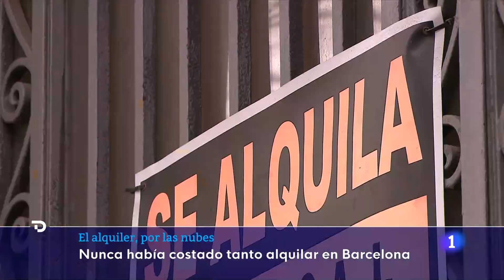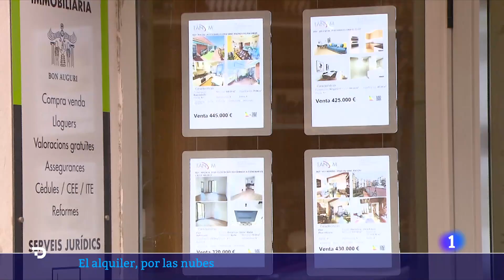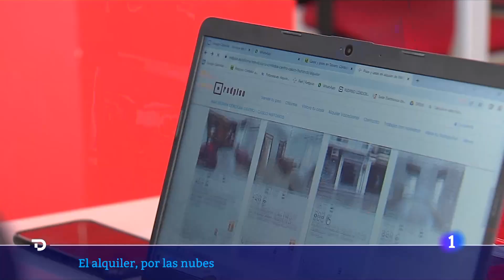ALQUILER: MÁXIMO HISTÓRICO de los PRECIOS, subiendo más de un 20% en algunas ciudades | RTVE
El precio del alquiler ha alcanzado su máximo histórico en España. En algunas ciudades como Barcelona o Málaga han subido más de un 20%.

En Málaga, además, se da la situación de que hay más viviendas de alquiler turístico que personas censadas. Sería este el motivo por el que se ha convertido en la sexta ciudad más cara del país.

Expertos vaticinan una tendencia al alza: "como la oferta se ha reducido tanto es posible que siempre encuentre demanda para precios más altos", señalan desde el colegio de economistas de Cataluña.